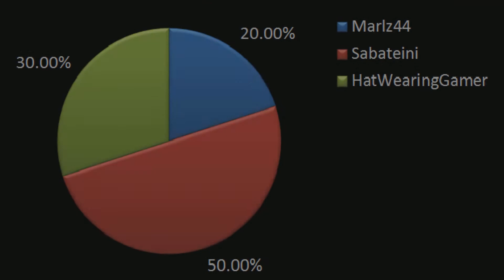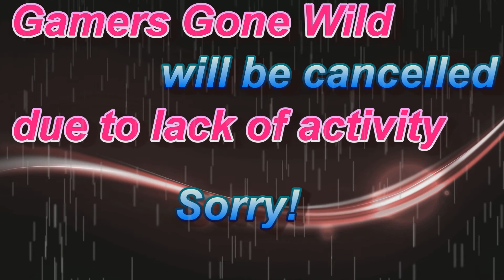Gamers Gone Wild # 7 ★Sabateini!★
Congratulations Sabateini! Sadly, I am cancelling Gamers Gone Wild so I apologize but we are just not getting enough submissions and activity on this series.  I may bring it back if there is a demand or change it around a bit.  But for now, it is too much to handle with all of the other series going on.  Thank you to all the submissions we've had.